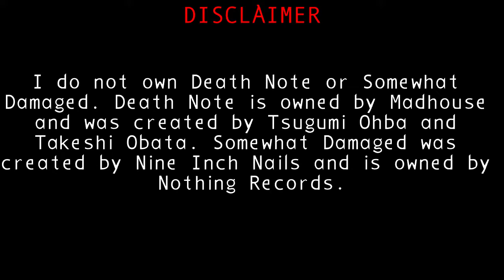Death Note AMV - Nine Inch Nails - Somewhat Damaged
So I tried my hand at AMVs and made one of Death Note using the song Somewhat Damaged by Nine Inch Nails. I'll probably do more AMVs in the future.